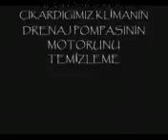Nasıl Yapılır: Dört yönlü klimanın drenaj pompası bakımı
İkitelli su baskınında su ve çamur altında kalan 4 yönlü tavan tipi klimanın drenaj pompası tamiri